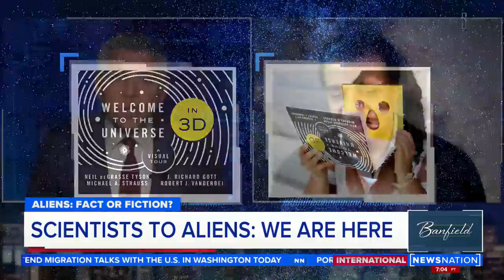Neil deGrasse Tyson weighs in on UFO reports, extraterrestrial life | Banfield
Neil deGrasse Tyson talks UFOs, the depths of the universe, and his new book on NewsNation's "Banfield."